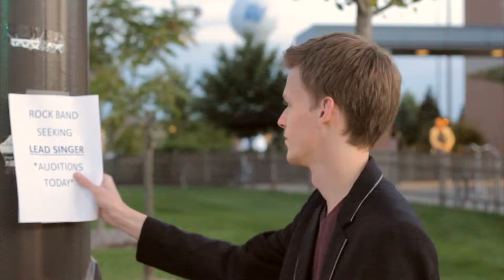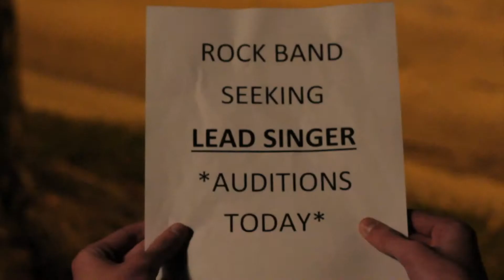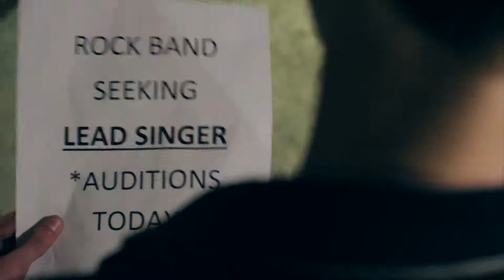MIDWEST SKIES!- "LIKE ME, LIKE YOU"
Music video shot for the band MIDWEST SKIES! from Grand Rapids, Michigan.